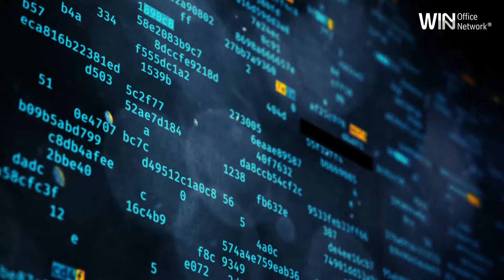Sind die Daten Ihres Unternehmens wirklich sicher?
Gerne beantworten wir all Ihre Fragen rund um die Themen IT-Sicherheit und DSGVO.